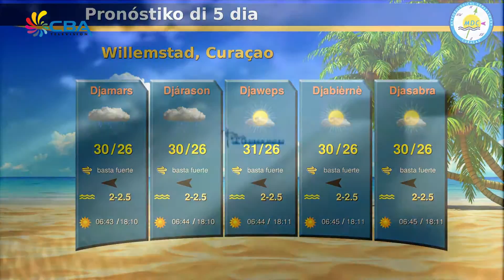E Notisia Merdia 4 December 2017 2